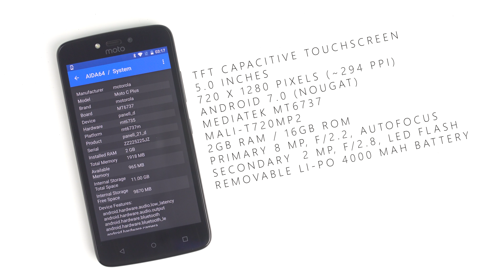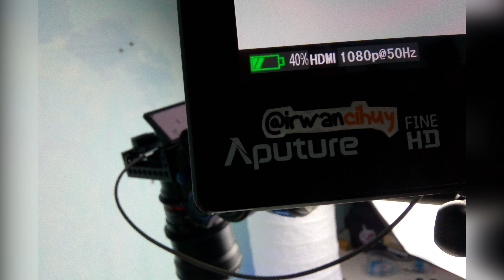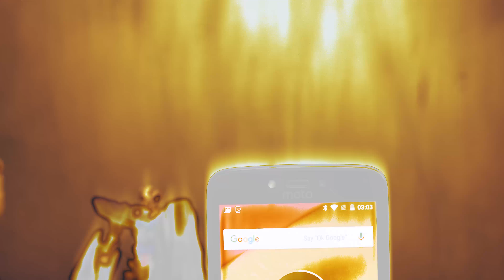Unboxing & Hands On Motorola Moto C Plus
Mau 15 Juta? Cek sini sob!

Mau Beli Hape Ini? Disini Sob!